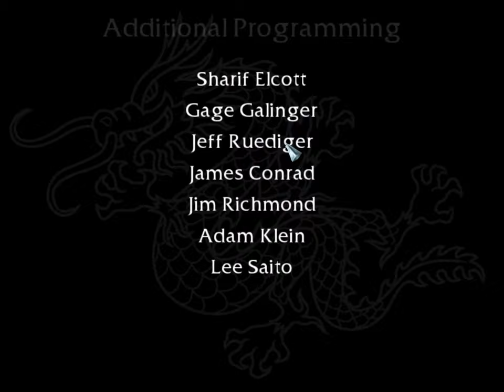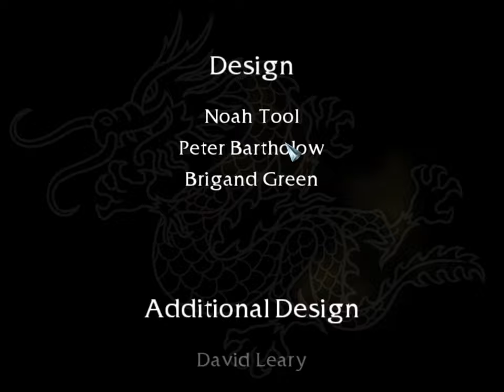Battle Realms walkthrough no commentary - Kenji's Journey/Dragon ( With timestamp in description )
🎮 Game Info:
Name: Battle Realms
Developer: Liquid Entertainment
▬▬▬▬▬▬▬▬▬▬▬ ʟᴏᴏᴋ ʜᴇʀᴇ ▬▬▬▬▬▬▬▬▬▬▬▬
00:00:00 Prologue ( Help the Peasants by kill the Bandits )
00:03:35 Meet with Otomo
00:05:39 Battle at Shinja's Keep
00:11:35 Battle at Shinja's Tower
00:17:53 Meet with Shinja
00:20:07 Battle at River Town (Garrin's base)
00:22:47 Lotus's trap and meet with Vetkin
00:26:28 Meet with Garrin
00:32:29 Kenji - " This land never changes "
00:35:13 Battle at the Swan's Pool
00:41:03 Meet with Geisha and ask for the Orb
00:42:47 Battle at the Warlock's tower ( Back to recuse the villager )
00:56:38 Battle at Serpentholm
01:14:53 Meet with The Secret Ninja
01:18:12 Battle at the old shale mine ( Meet with Gaihla )
01:41:48 Shinja arrests Otomo
01:42:34 Zymeth meet The Secret Ninja
01:44:47 Battle at The Dragon Spire
01:46:55 Meet with the Dragon
01:51:24 Dragon's riddle
01:53:14 Death of Otomo
01:54:27 Battle on the road back to Serpentholm
02:05:40 Battle at Serpentholm II ( Shinja's Betrayal )
02:17:05 Kill Shinja
02:20:10 Battle at the Monk's Monastery
02:39:43 The Monks join Kenji
02:40:12 Battle at High Plateau ( Lotus's territory )
03:37:01 Battle at Zymeth's base ( Final Battle )
04:10:09 Kill Zymeth
04:11:21 The Secret Ninja's true identity ( The Nightvol )
04:12:19 Battle with The Nightvol